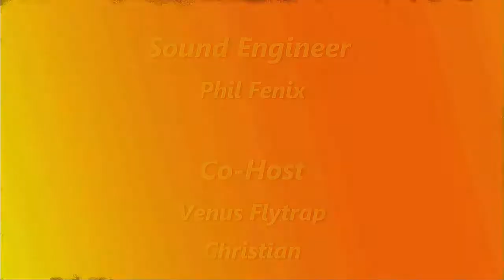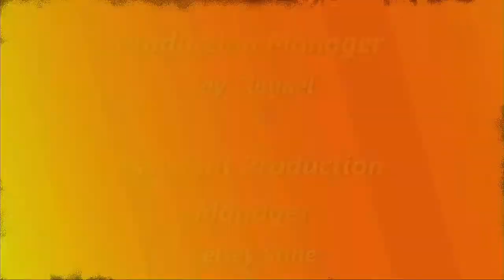Episode-129 GCL with Chef Charles Clark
Join us on this Brand NEW Episode of GCL with Chef Charles Clark. He has partnered with Grant Cooper for The Dunlavy, Ibiza, Punk’s, Coppa, and Brasserie 19. Tune in to hear his story of success!